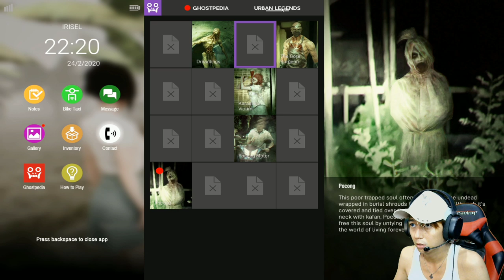STORY SI POCONG PEMBALAP DI KOTA MAUNG - Dreadout 2 #5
Nah teman-teman ini adalah cerita tentang si pembalap motor yang balapnya adalah pocong... Di video ini hanya menceritakan kisah si pocong yang bernama DAI kenapa dia bisa menjadi pocong naik motor...
Jadi ini hanyalah Side Story daru dreadout 2 jadi ga nyambung dengan story utamanya ya guys...